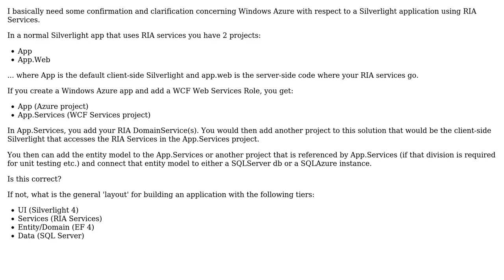Need clarification concerning Windows Azure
With thanks & praise to God, and with thanks to the many people who have made this project possible! | Content (except music & images) licensed under CC BY-SA | Music | Images & others | With thanks to user Steven Evers user jmort253 and the Stack Exchange Network Trademarks are property of their respective owners. You are responsible for your own actions.